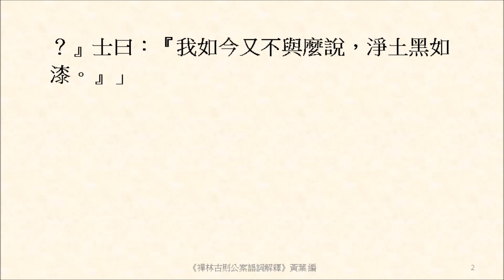向參父母未生前，至今未有消息